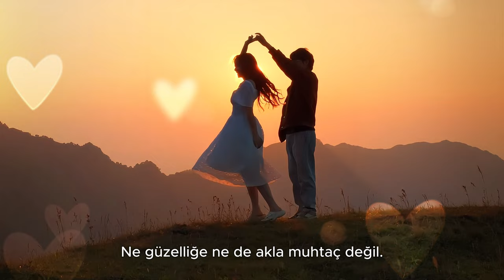Gerçek Sevgi-Video Klip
Gözlerimde ışık, kalbimde ateş var,
Ne çıkar güzellikten, bir gün biter elbet.
Gerçek sevgi ruhu sarar her nefeste,
Koşulsuz bir bağlılık, derin ve sade.

Gerçek sevgi, koşullara bağlı değil,
Ne güzelliğe, ne de akla muhtaç değil.
Sadece yanında olmak yetiyor,
Yüreğindeki huzur bana sonsuz yol gösteriyor.

Dokunuşlar bir merhem, kalbi sarar usulca,
Zamanla sınanmayan bir sevda var ortada.
Fedakarlık değil, özgecilik değil,
Kendini kaybetmeden sevmek, en güzel halidir.

Birlikteyiz hayallerde, umutlar ve korkularda,
Hiçbir karşılık beklemeden, sevgiyle dolu duygularla.
Sevilmek değil, sevmektir aslolan,
Karşılıksız bir huzur, içimde saklı kalan.

Sevgi her yerde, her şeyde yaşar,
İçimde yankılanır, her an beni sarar.
Gerçek sevgiyi bulduğumda anladım,
Hayatın anlamı bu, her kalpte yanan ışık.